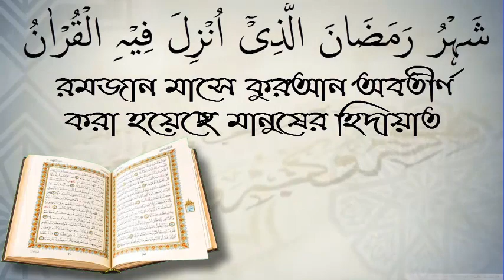হক এর দাওয়াত দিতে হবে,কাফের মুসরেক জান্নাতে যাবেনা/ প্রফেসর ড.মুহাম্মদ আসাদুল্লাহ গালিব